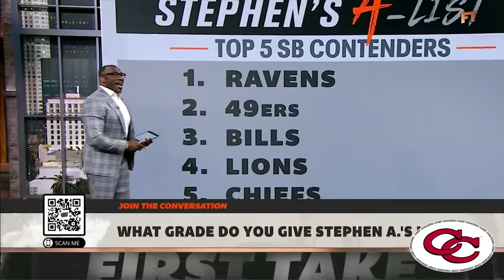Chiefs TE Travis Kelce Calls Out Disrespect From Stephen A. Smith - We Got Receipts To Back It Up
🧾Receipt time🧾

Stephen A. Smith denies taking shots at the Chiefs and denies being disrespectful towards the Chiefs on First Take. We decided to go into the archives to look up everything the crew has said going back to last February following the Super Bowl win over the Eagles.